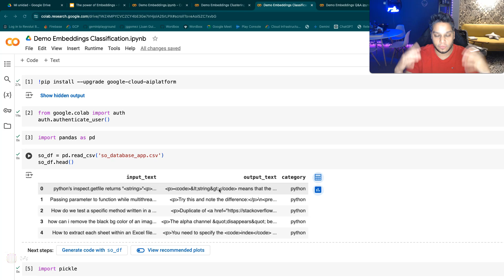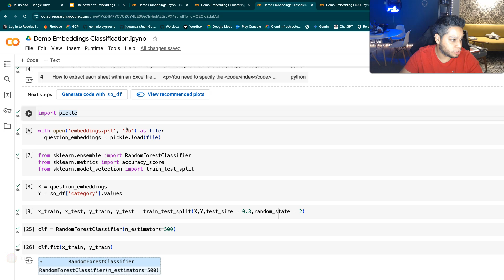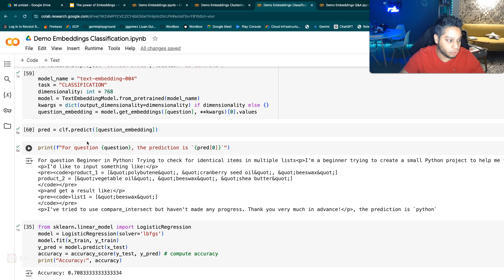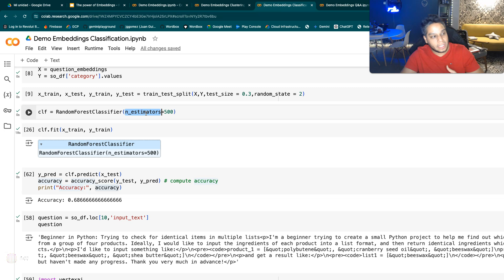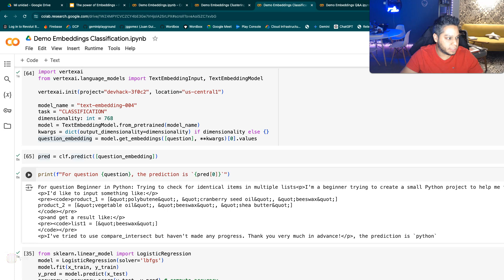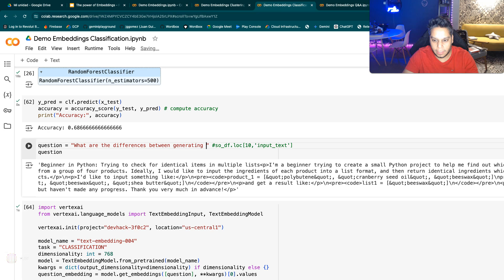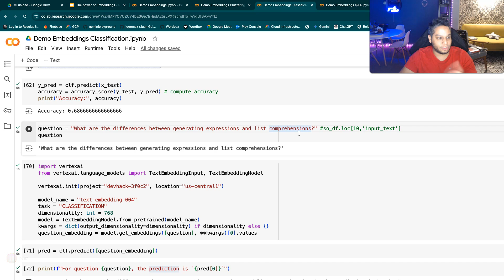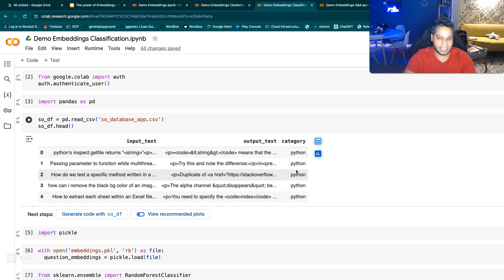Clasificación con los embeddings - Parte 4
En este video aprenderás como usar los embeddings para hacer clasificación de textos

Aprenderás:
- Entender la utilidad de los embeddings para hacer clasificación de textos.
- Usar un conjunto de datos de Q&A para clasificar una nueva pregunta.
- Usar el algoritmo de RandomForest para la clasificación de textos basado en los embeddings.
- Usar el algoritmo de LogisticRegression para la clasificación de textos basado en los embeddings.

Recuerda Compartir !!